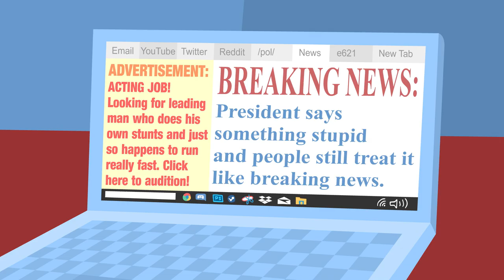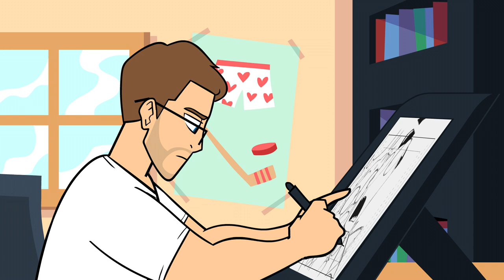Silver Prevents The Sonic Movie From Happening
(also there's an after credits scene)